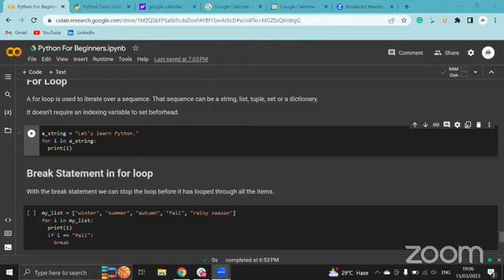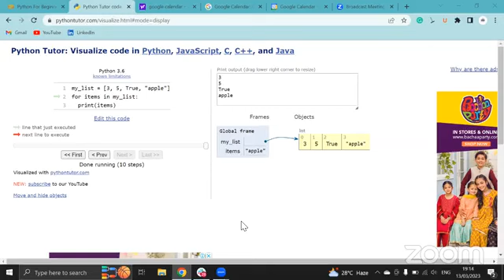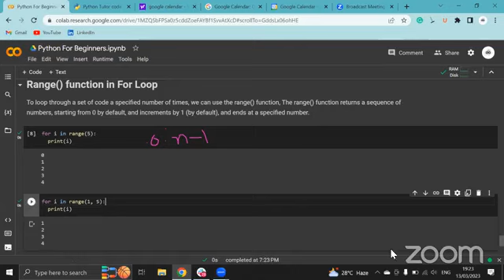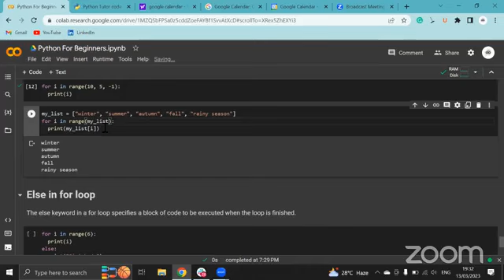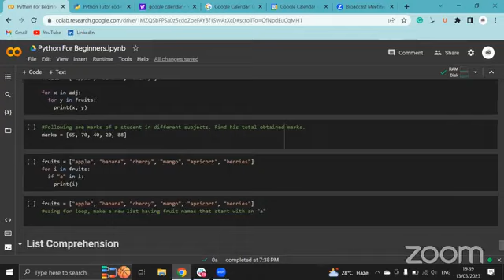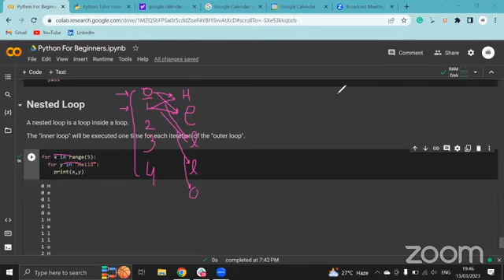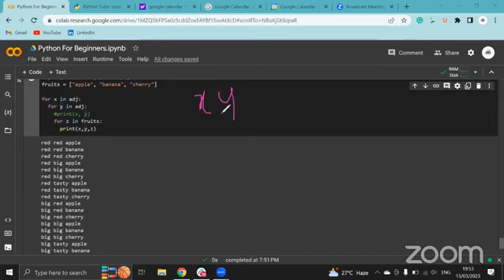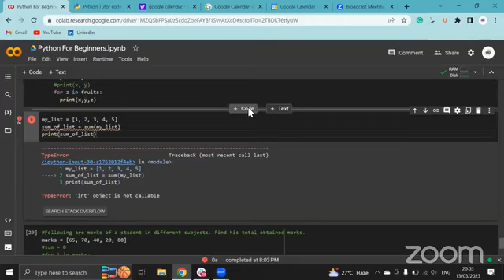7PM Python for Beginners Part 31